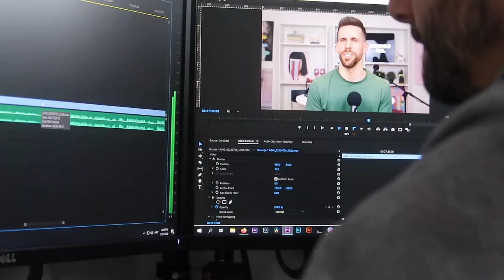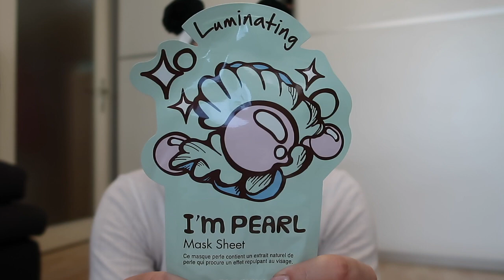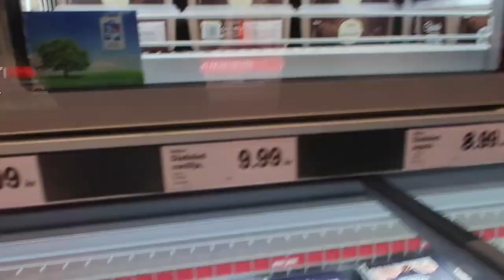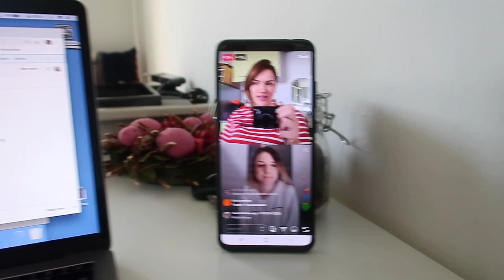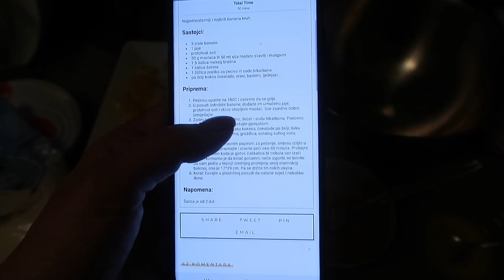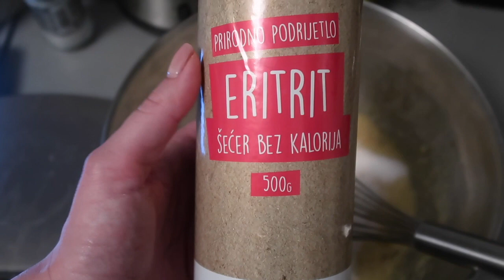Evo kako sam se osramotila na spoju 🤦🏻‍♀️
Hoš jedan tjedan izolacije je iza nas. Dobro nam ide. Puno se kuha, peče i papa. U svoju svakodnevnu rutinu uvela sam jutarnje istezanje i meditaciju. U jednoj od njih malo sam se i raspala. Nadam se da ste mi vi svi dobro i na sigurnom.